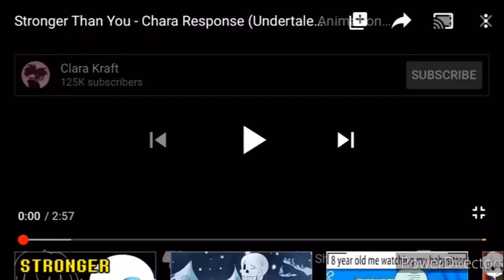Gachaverse | Undertale || Chara reacts to stronger than you: Chara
I got the first one to 30 likes, so I did another. Like I promised.